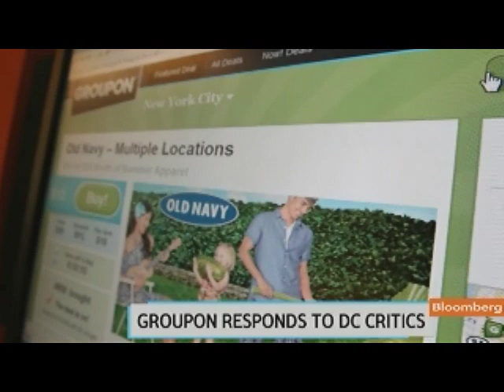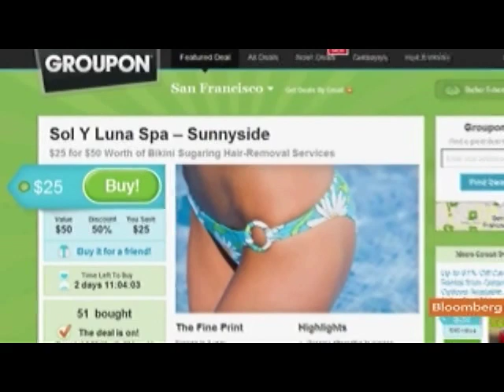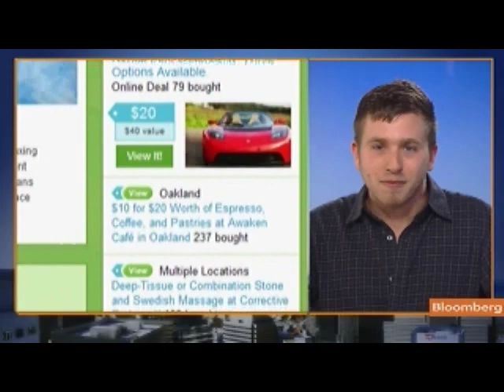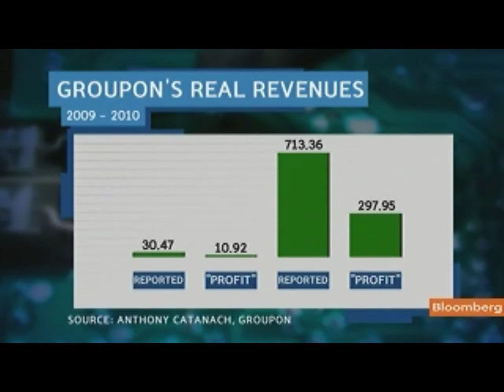Catanach Says Groupon Reporting Twice Amount of Revenue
Aug. 19 (Bloomberg) -- Anthony Catanach, accounting professor at Villanova University, talks about Groupon Inc.'s accounting methods.
     He speaks with Jon Erlichman and Cory Johnson on Bloomberg's "Bloomberg West." (Source: Bloomberg)